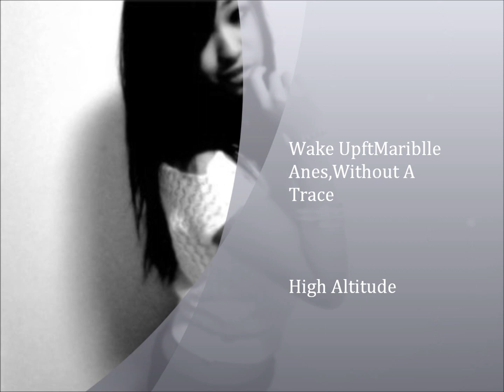Wake Up Ft Maribelle Anes Contest Ft Without A Trace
Contest Beat